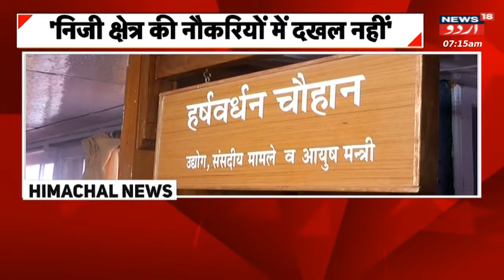HImachal News : PWD Mein Kahali Ohde Honge Pur | PWD Ke Wazir Ka Byan | Vikrmaditya singh | News18